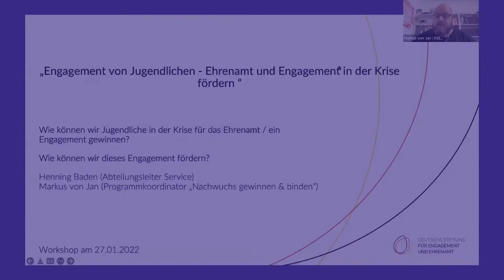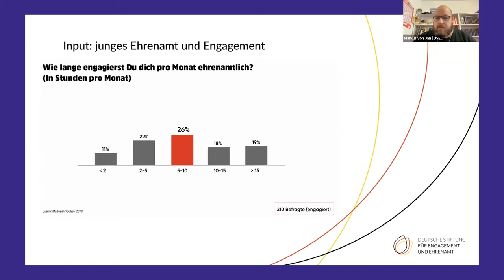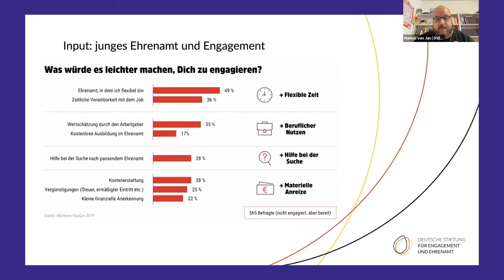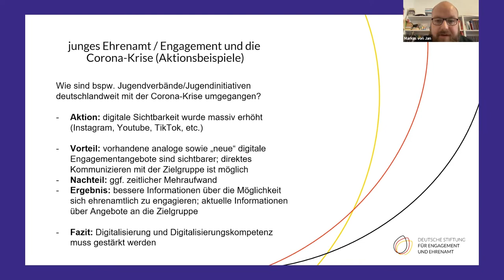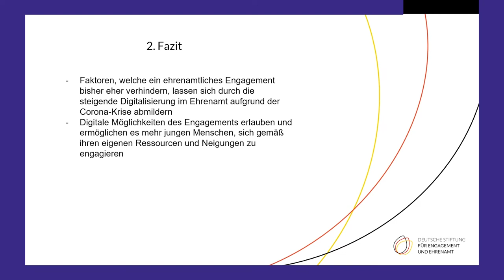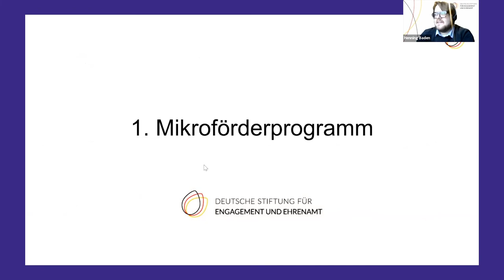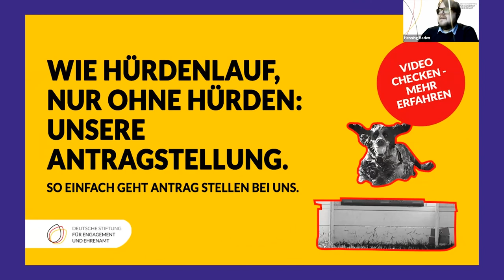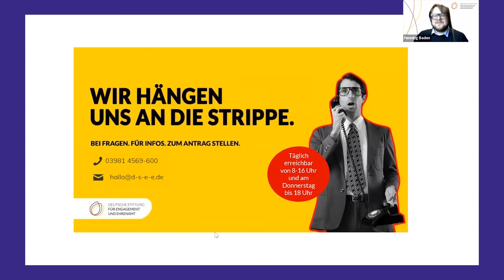AUF!leben: PD2 – VT5 - Engagement von Jugendlichen: Ehrenamt und Engagement in der Krise fördern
2. AUF!leben - Perspektivdialog „Teilhabe in der Krise?! Beteiligung von Jugendlichen in Zeiten der Corona-Pandemie“ VT5: Engagement von Jugendlichen: Ehrenamt und Engagement in der Krise fördern

Mehr als 200 Fachkräfte aus allen Teilen Deutschlands trafen sich am 27. Januar 2022 virtuell zum zweiten AUF!leben-Perspektivdialog „Teilhabe in der Krise?! Beteiligung von Jugendlichen in Zeiten der Corona-Pandemie“. Partizipation ist ein gesetzliches gesichertes Recht junger Menschen - und dennoch faktisch seit Ausbruch der Corona-Pandemie ausgesetzt. Wie es anders geht, zeigte der 2. AUF!leben-Perspektivdialog und griff das Bedürfnis nach guter Fachpraxis und Austausch auf.